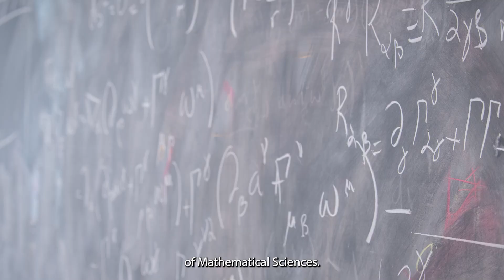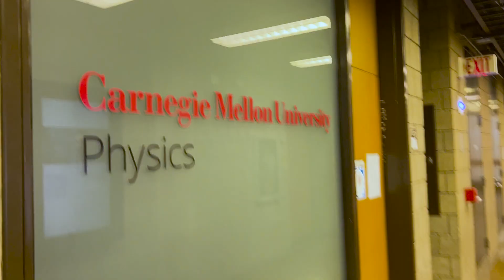Carnegie Mellon University's Mellon College of Science Virtual Tour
Virtually visit the Mellon College of Science's facilities on Carnegie Mellon's Pittsburgh campus.